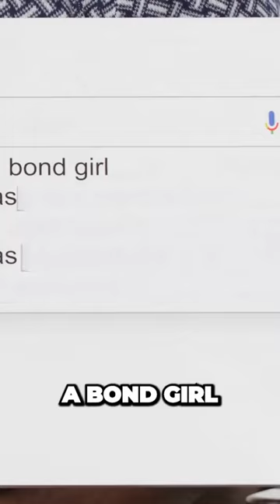The Dark Truth Behind Evans, de Armas, and Bond